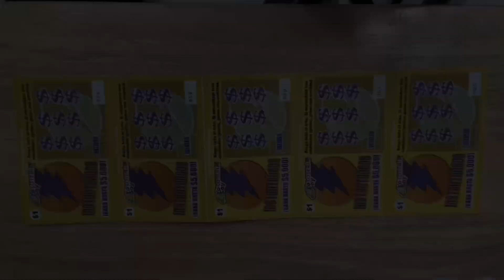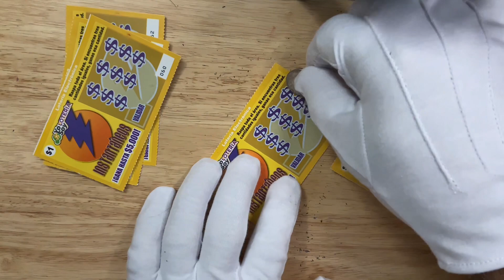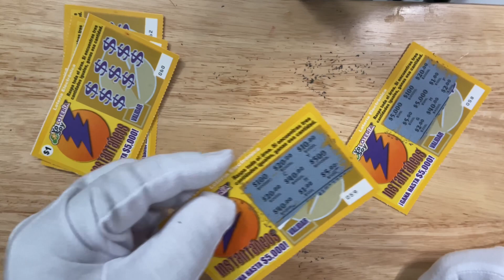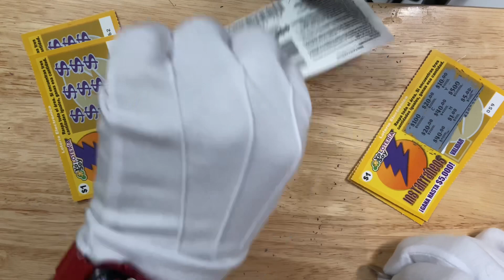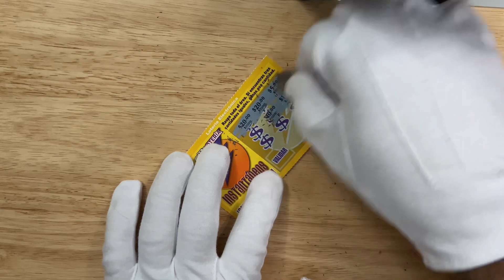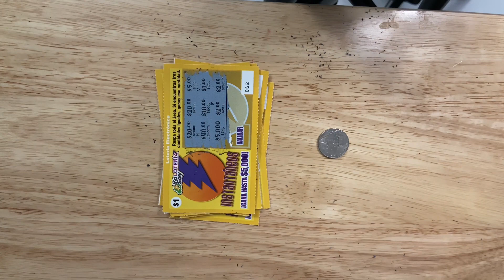Raspa y Gana 13 - Won $5.00 dollars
Raspa y Gana 13 - Gane $5.00 dolares
JUGAR LOTERIA PODRIA SER ADICTIVO, NO DEJE QUE LA EMOCION E ILUSION SE APODERE Y SE CONVIERTA EN UN IMPULSO A SGUIR JUGANDO.

The Oldest Youtuber In Puerto Rico
Interesting 360 Degree Videos plus Videos about topics you will like.  Trips, Craft Shops, Vintage Stores etc.
Interviews

"Videos Interesantes sobre temas que te gustan.  Viajes, Manualidades, Ventas de Garajes, etc."
“Entrevistas Interesantes”

" If you can't make monthly contributions, consider making a one-time tip on PayPal "